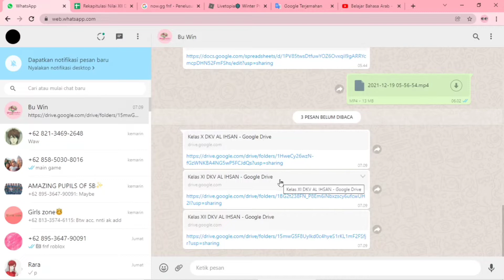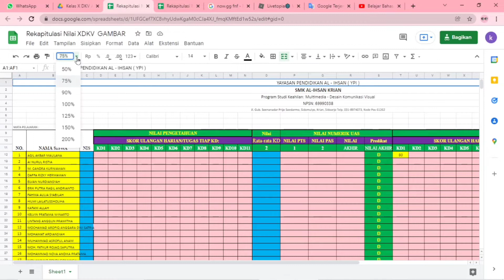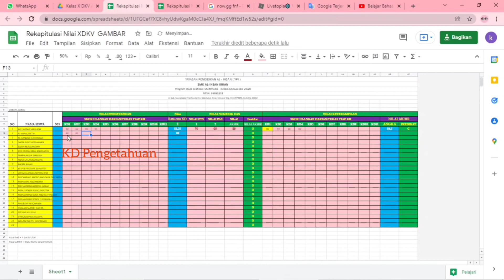Tutorial Pengisian Rekapitulasi Nilai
Rekapitulasi Penilaian PAS gasal... penilaian berdasarkan KD yang telah diselesaikan selama semester gasal 🙏🙏💪💪🍉🍉😁😁